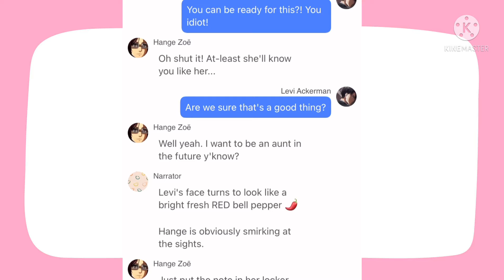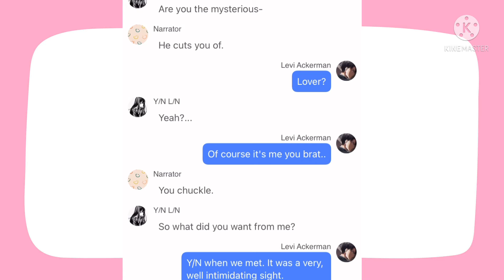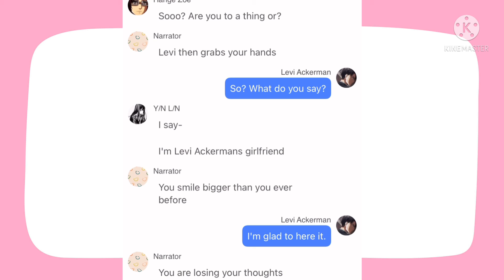Frenemies To Lovers|Ep.6: Confession